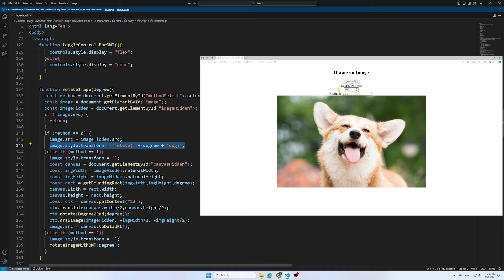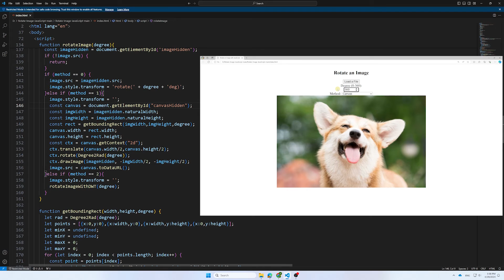Rotate an Image with JavaScript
In this video, we'll guide you through the process of rotating images with JavaScript.

In this tutorial, we explore three methods: CSS, Canvas, and Dynamic Web TWAIN.

Timestamps:
00:00 Intro
00:18 Use CSS to Rotate an Image
00:46 Use Canvas to Rotate an Image
01:10 Use Dynamic Web TWAIN to Rotate an Image

Dynamic Web TWAIN is a document scanning SDK with built-in basic image editing interfaces such as Rotate, Crop, Mirror, Flip, Erase, and more.

To obtain a license key, you can apply for the license on the customer portal